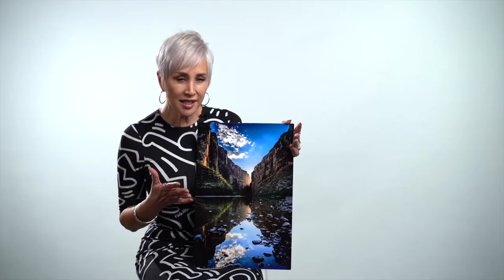Greg Woods Video Demo Reel